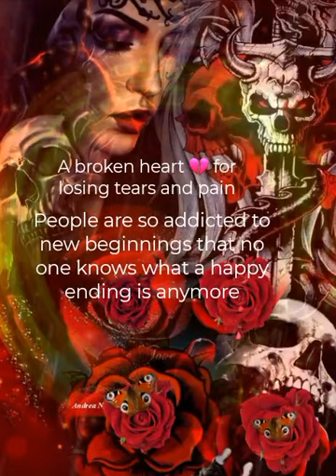New video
I show my videos on this channel. Created from my self-designed images. All unique I live out my creativity. I am able to create a new image from any material using a photo app. The colors of such an image come out best when printed.Most of my images are related to the culture of the indigenous peoples of North America. I have already made pictures and videos in 2020 for a native american singer and actor. Also for a medicine man now I'm taking pictures and videos for the second chief of the reindeer clan on Turtel Iland.
Create a video from my pictures.I publish the videos in my 6 Facebook groups.On my Pinterest pin board and in my Instagram account.My largest Facebook group with more than 34,413 members at the moment.Click here to join us here are members from all over the world .But mostly native American people and First Nation of Canada. native nature entertainment fun relaxation heart friendliness love entspannung Ein Video aus meinen Bildern erschaffen . Ich veröffentliche die Videos in meinen 6 Facebook Gruppen . Auf meiner Pinterest Pinwand und in meinem Instagram Account .Meine größte Facebook Gruppe mit mehr als 34.397 Mitgliedern zur Zeit .
Auf diesem Kanal zeige ich meine Videos . Die aus meinen Bildern erschaffen habe . Alle einzigartig ich lebe meine Kreativität aus . Ich bin in der Lage aus jedem Material mit Hilfe einer Foto App ein neues Bild zu erschaffen . Die Farben so eines Bildes kommen ausgedruckt am besten zur Geltung .